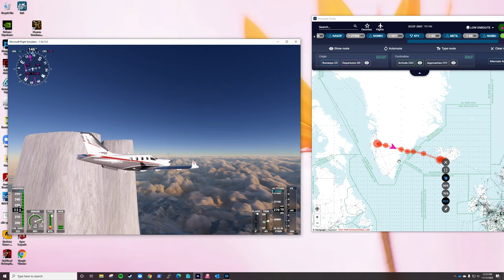Microsoft Flight Simulator 2020 11 15 12 31 43 03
IFR flight from Greenland to Iceland.W28 between PEVAR and MASIK.